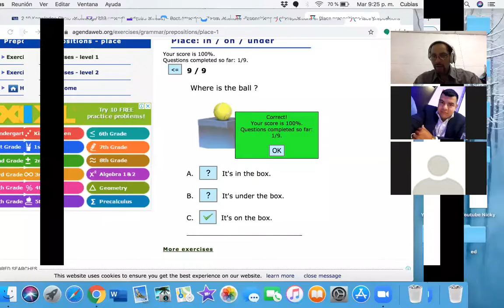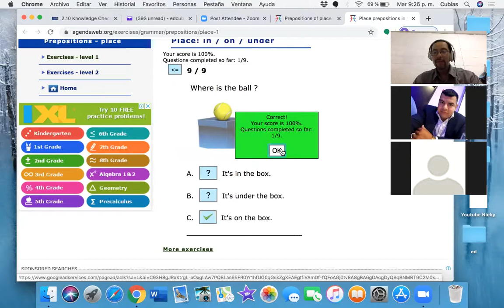Ingles Corporativo-Prepositions / Questions with be